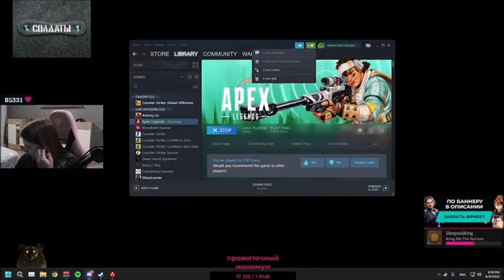The Wise Man’s Fear - The most listened to audio books of 2022 - Section 7